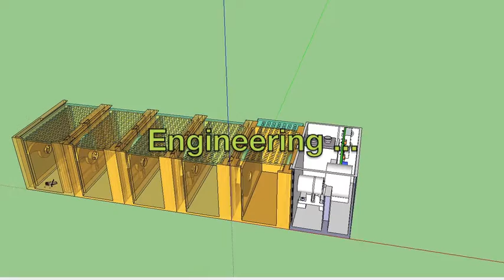Gecko Feeder - Cricket dispenser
Gecko Feeder can feed an animal in captivity (reptiles, amphibians ... ) during the absence of the owners.
The food is delivered on a regular basis during the period of absence .
The invention is quite adapted to feed juvenile geckos for whom food must be delivered each day.
The preys are held in compartments opening after a preset time delay.
These prey can be crickets , worms, larvae ...
Existing alternatives do not allow a continuous distribution.
This continuous distribution avoids a glut of prey in the terrarium that may create stress for reptiles as well as dispersions of dirt due to the droppings of prey.